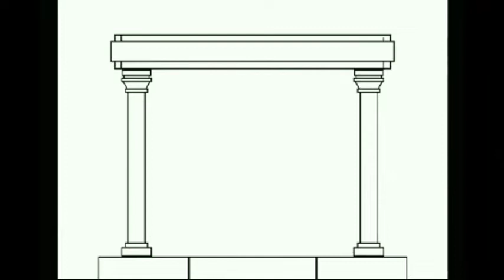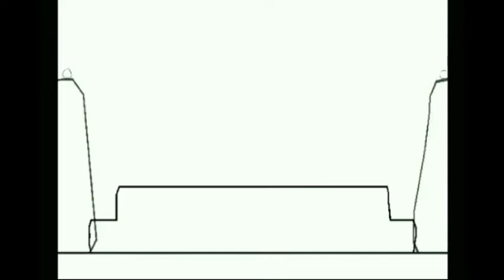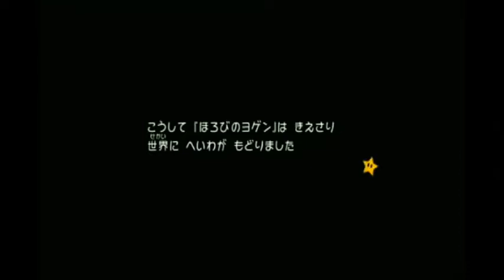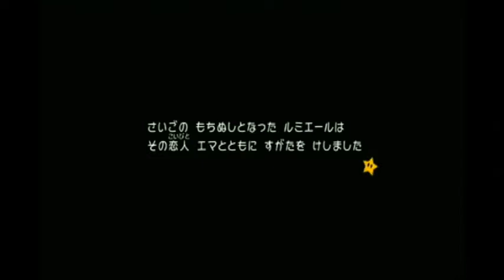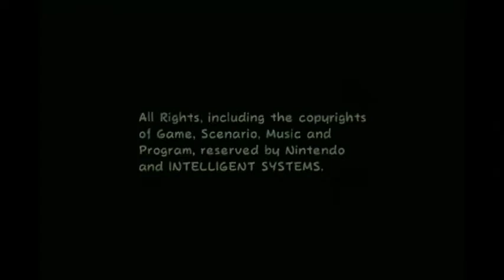37スーパーペーパーマリオ！完全初見プレイ！プレイ画面すら見たことありません【ライスゲームズ】